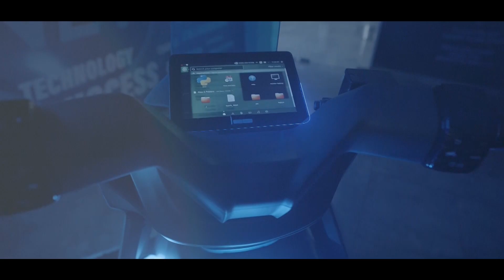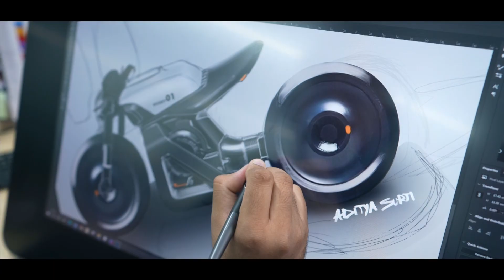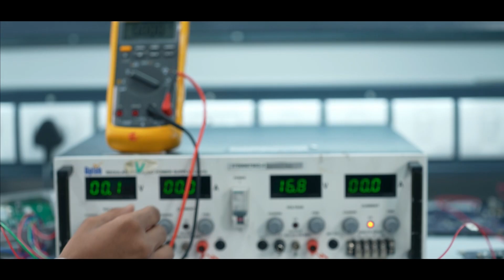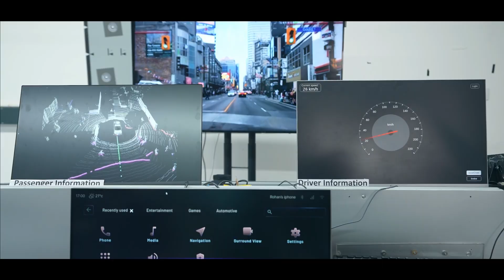Uno Minda: Where Innovation Meets Precision | Automotive Excellence Redefined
Discover the cutting-edge design and development journey at Uno Minda, where innovation meets precision. From concept to creation, watch how our dedicated team engineers world-class automotive components that enhance performance, safety, and comfort. Explore the technology, expertise, and passion that drive our mission to shape the future of mobility.